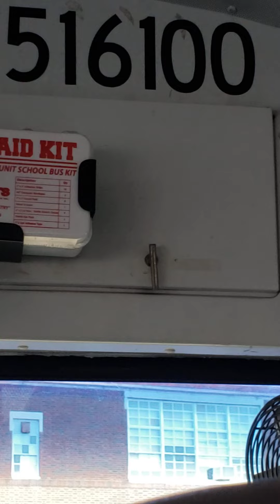Full MS AM (2010 Bluebird Vision)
Just riding on bus 100 for Middle School

Find Me